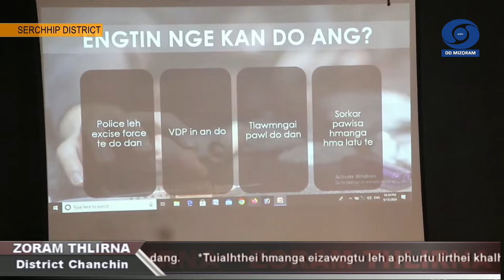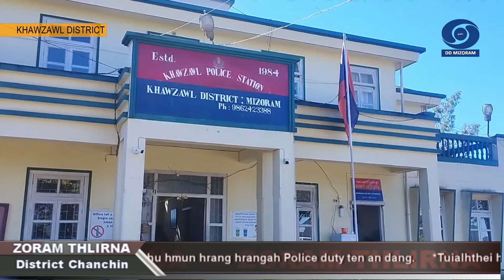DD News Mizoram - Zoram Thlirna | 16 September 2024 | 5 PM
HEADLINES:

1. Ruihhlo ngaite leh hmeichhe rahbi tleute enkawlna leh chhawmdawlna hmun, Baptist Church of Mizoram (BCM) hnuaia Mizoram Baptist Kohhran Hmeichhe Pawl (MBKHP) enkawl Chhawmdawlna In, Melte chu tukin khan Lunglei District Bawrhsap Pu R. Lalṭhazuala chuan tlawhin, an hma lakna a enpui.

2. Chhimtuipui Acedemy of Letters bultumin vawiin khan Siaha Press club ah Mizo Language Development Board Chairman Pu. R. Lallianzuala chuan Siaha district MJA te kawmin, tawng chungchanga hmalakna te a tarlang.

3. Kolasib district chhunga Presbyterian Kohhran Pastor Bial hrang hrang 24-a Kristian Thalai Pawl te pualin vawiin khan Kolasib ah Ruihhlo do awareness campaign neih a ni.

4. Serchhip District chhung Pastor Bial hrang hranga KTP hruaitute tan ‘Trainers Training for Ruihhlo Do Awareness Campaign’ buatsaih a ni.

5. Lawngtlai District South Lungpher Govt. Middle School-I chuan Mid Day Meal ah zairlai te hriselna atan a tha tur ngaihtuahsakin, eitur tha an chhawpsak.

6. Tukin khan Mamit Bazar veng Children Sanitation Club leh Mamit Bazar veng MHIP branch te chuan an veng chhung tih fai hnatlang an nei.

7. Khawzawl Police te chuan thla hlui August leh tun thla September chhunga Mobile Phone bo an hmuh let 6 chu a neitute hnenah an pe kir.

8. Hnahthial Lungleng Veng Education Committee hmalakna in vawiin khan Hnahthial Lunglengah zirlaite tan ‘Education Awareness & Career Guidance’ hun hman a ni.